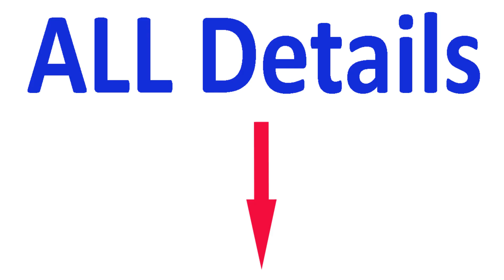Assam Agriculture Department Grade iii and vi recruitment 2021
In this video, I am discussing Assam Agriculture Department Grade iii and vi recruitment 2021

Advertisement, Apply or  All Details link

Note:- The Infomation given above is indicative or just information purpose only. If any mistake, error or maybe wrong, this channel is not responsible.